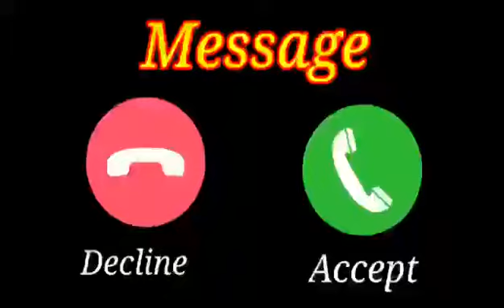Cute sms tone | Love tone| notification tone| cute ringtone